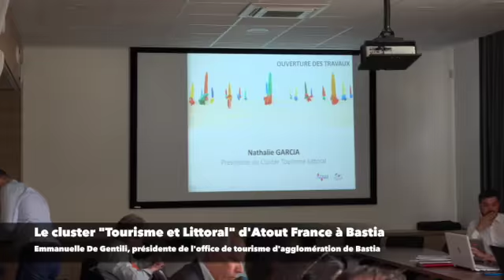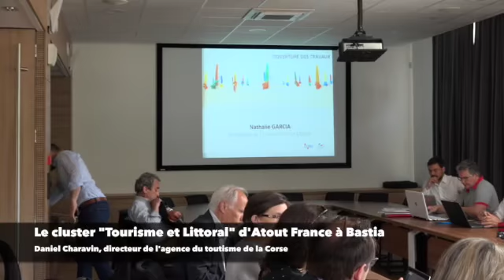Le cluster "Tourisme et Littoral" d'Atout France à Bastia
L’Office de Tourisme de l’Agglomération de Bastia accueille depuis mercredi et jusqu'à vendredi, l’assemblée générale du Cluster littoral d’Atout France. A cette occasion, une vingtaine de directeurs et directrices d’offices de tourisme des stations les plus prestigieuses du littoral français sont réunis à Bastia  pour travailler sur les actions de promotion et de communication du Cluster à l’international, des partages d’expériences, et témoignages d’expert et les dernières tendances sur les marchés prioritaires (Grande Bretagne, Belgique, Allemagne, Suisse, Italie) et marché lointain (Brésil). Les explications en vidéo de Christian Mantei, directeur général d'Atout France, Emmanuelle De Gentili, présidente de l'office de tourisme de l'agglomération de Bastia, Daniel Charavin directeur de l'agence du tourisme de la Corse, Nahalie Garcia, présidente du cluster Tourisle et Littoral et Hélène Haubois, de la direction marketting d'Atout France réunis mercredi avec l'ensemble des participants au Castel Brando.